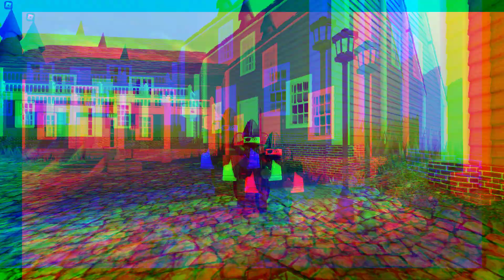Dr. Livesey x Northwind Edit | Roblox Northwind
My take on a Dr. Livesey walk in Northwind edit.

*Apologies for short video, I have a big video planned for next week.*

thanks for reading whole description :)
I appreciate u :)